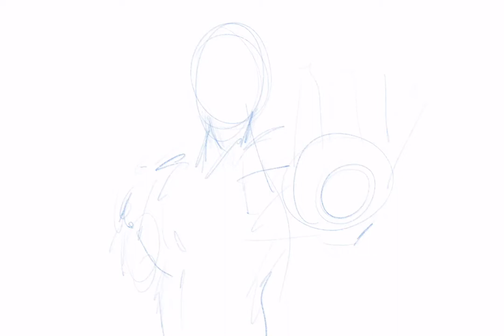IRONMAN using Procreate in Ipad Pro and Apple Pen